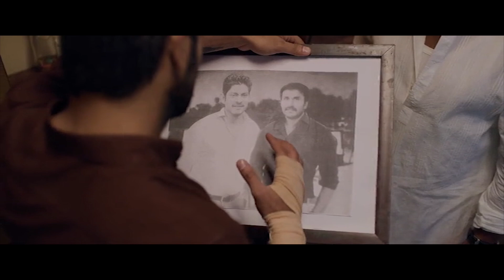నీ ఆటలోనే బ్రతికి ఉన్న తాతయ్య ని ఇలా ఆడి శాశ్వతంగా చంపేస్తావ్ కదా పార్థు | Today Telugu Movies